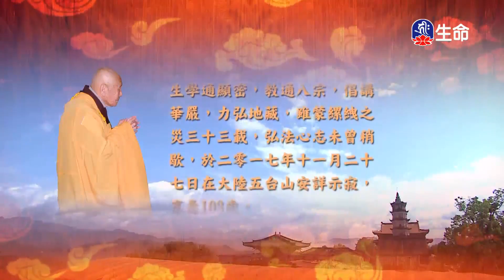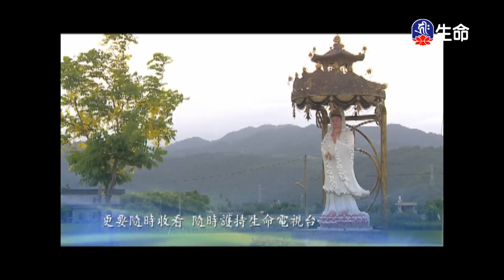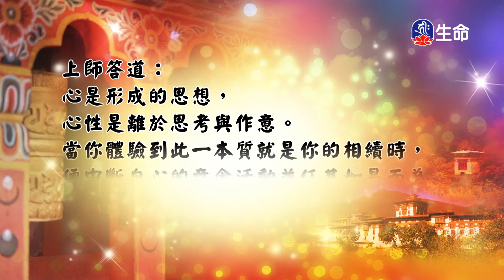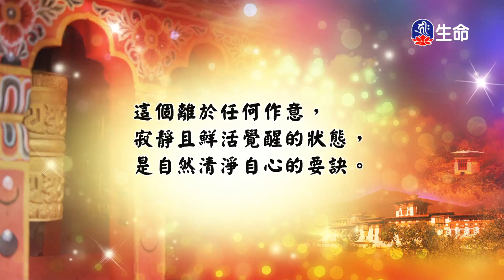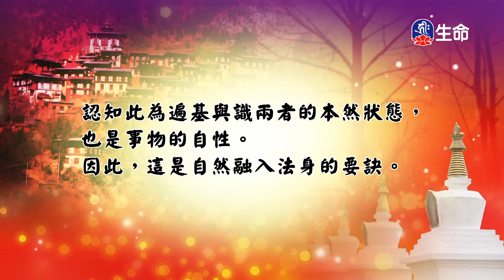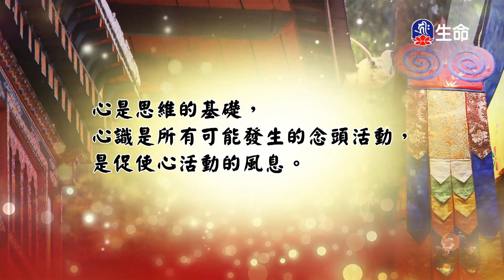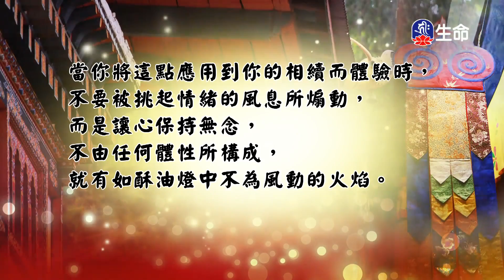0_13：30_20221025_1330_1330_生命電視台節目_1800.0_ok_noName13:30:01.ts